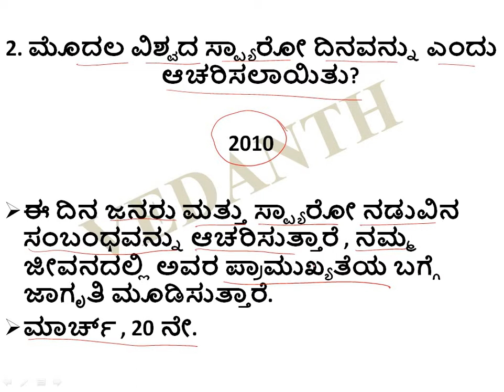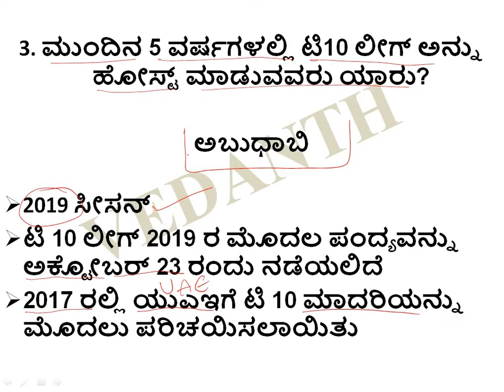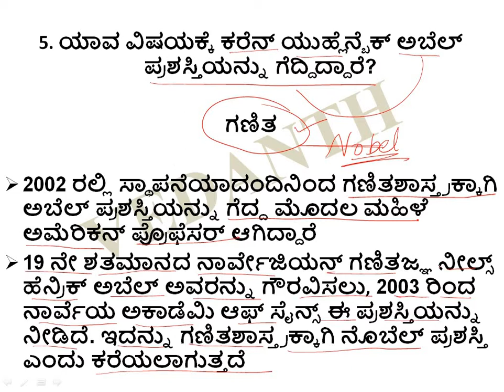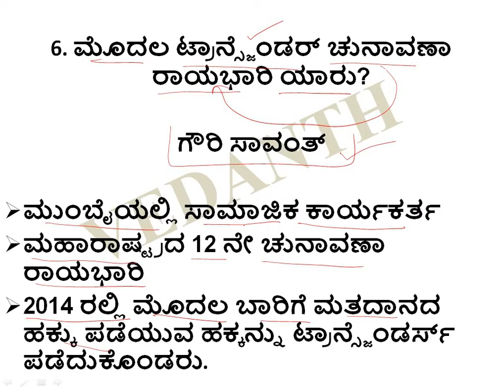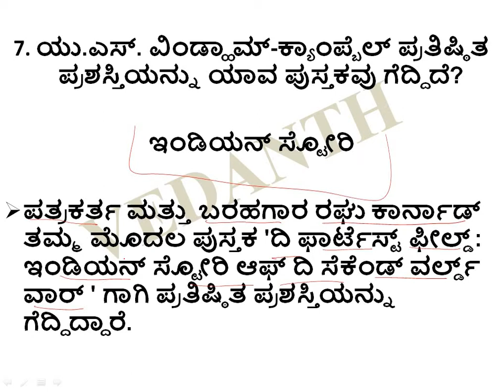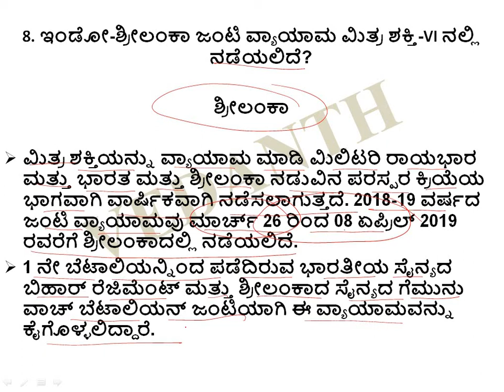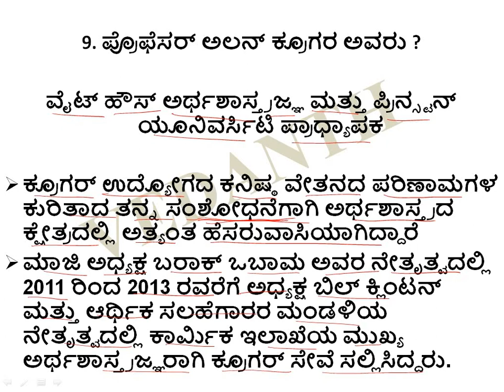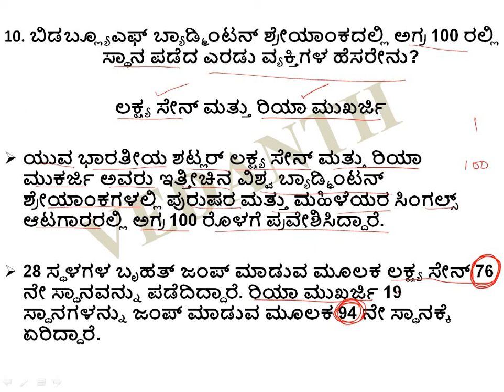ಪ್ರಚಲಿತ ವಿದ್ಯಮಾನ - ಮಾರ್ಚ್ 20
PSI SESSIONS:
PAPER I:

4.